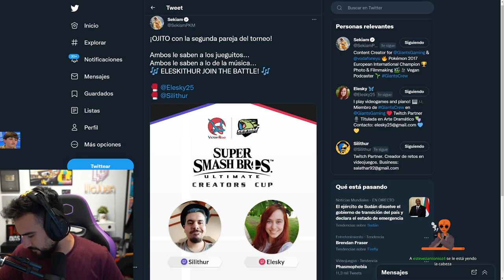Outfit de streamer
Minuto: 49:15